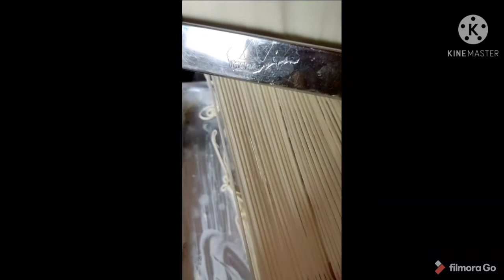Rziza😍😍 حضري رزيزة بطريقة ساهلة او اعتامدي عليها 🌹🌹